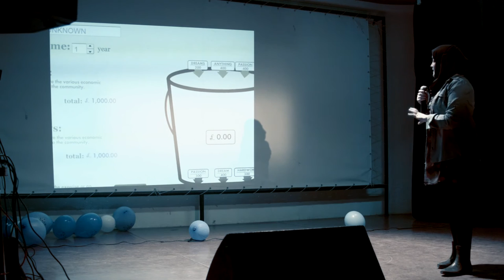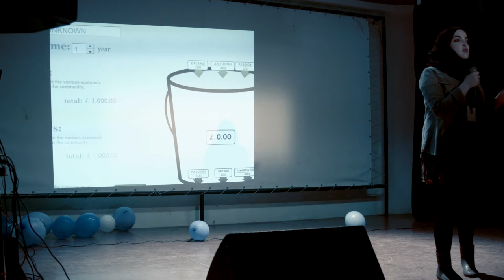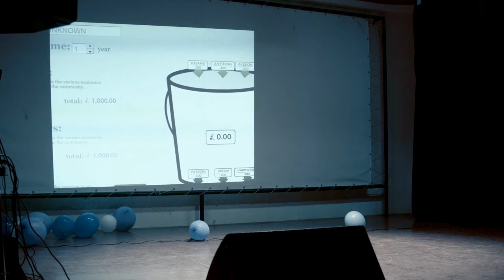BILBardo - Ahlem Nasraoui